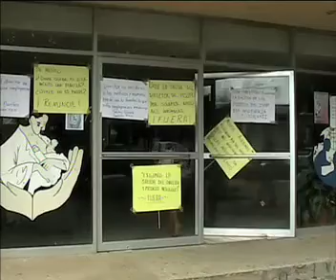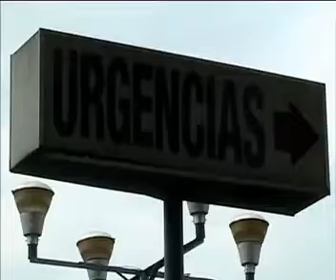GMTelevision subprocuradio en defensa de la mujer.mov